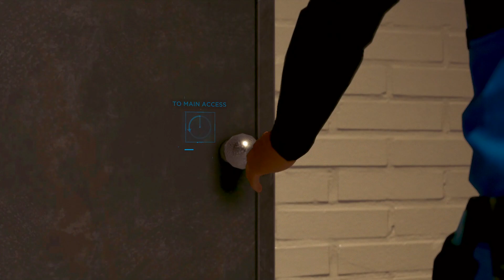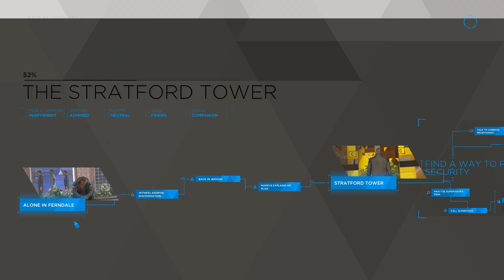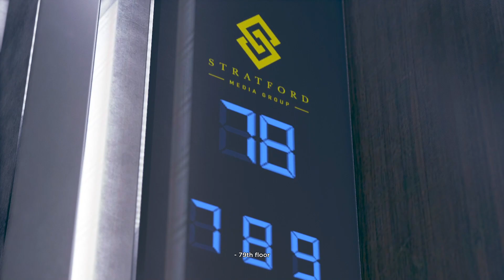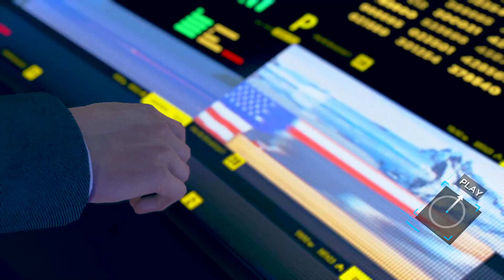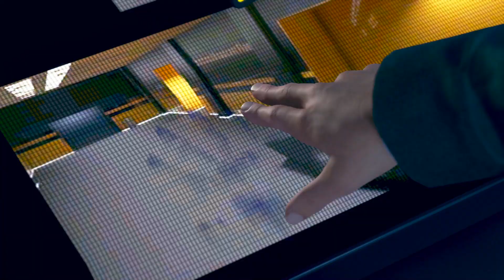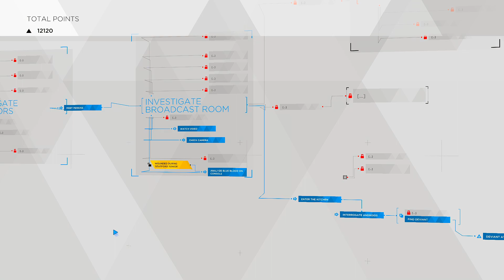Detroit: Become Human The news room broadcast has some issues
Today we are checking out Detroit: Become Human, Markus has made up his mind on freeing the androids from there masters. Unfortunately in this episode there is more than one android that has to risk itself and by doing so leaves us with very few options.

Merchandise from streamlabs everything goes towards making the channel better at the cheapest cost to you guys everything from hats to shirts!

Humble Partner: We have partnered with humble bundle to bring you the best bundles and you can pick which charities to support, a small portion of the profit will go to me from every sale but not only that often steam codes can be found cheaper